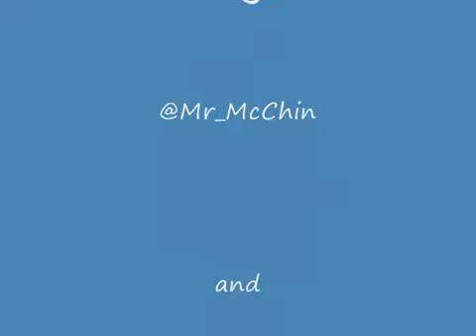Hitler reacts about Megaupload being shutdown.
I  DO NOT OWN THIS MATERIAL IN ANYWAY! Just incase the FBI decide to come after Youtube next!!!